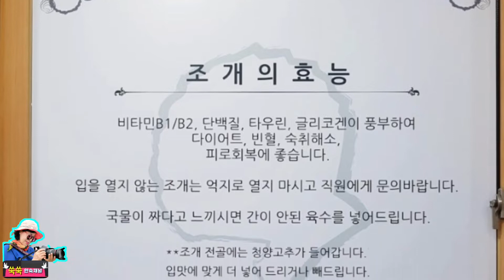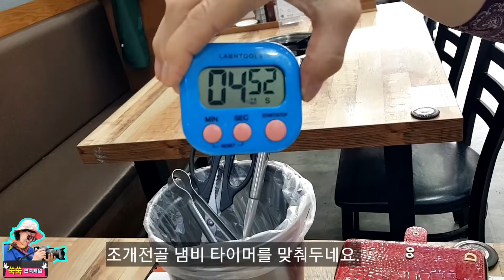대박! 어마무시한 찜통에 조개전골이 한가득!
택이네동탄점에 가서 조개전골을 맛있게 먹고 수원탑동시민농장으로 이동해 즐거운 시간을 가졌습니다.